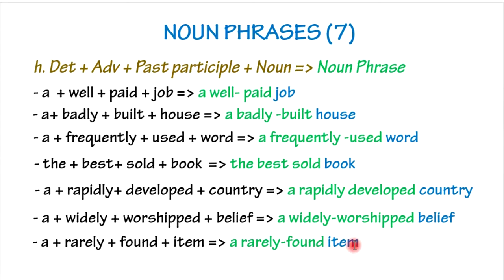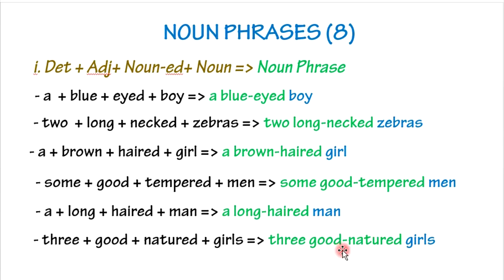Noun Phrase Part 10